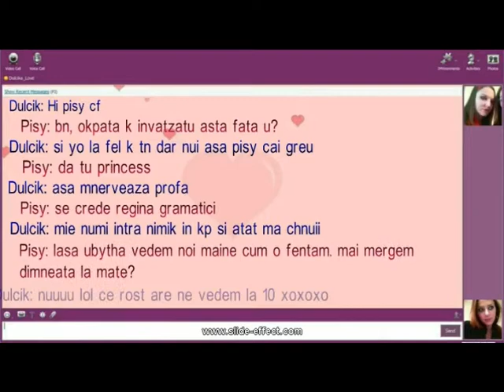Promoveaza adevaratele valori! (varianta lunga)